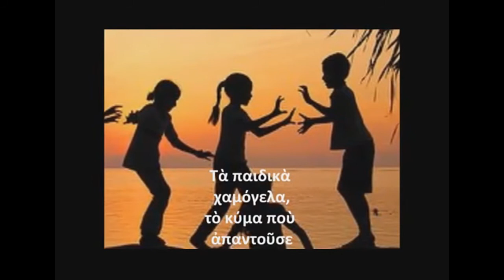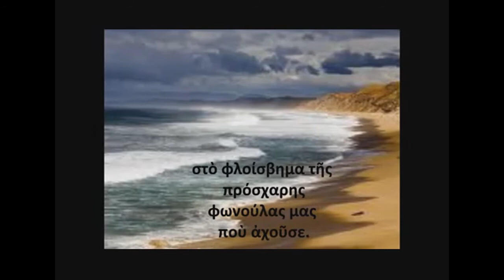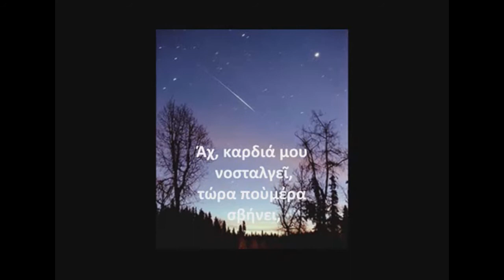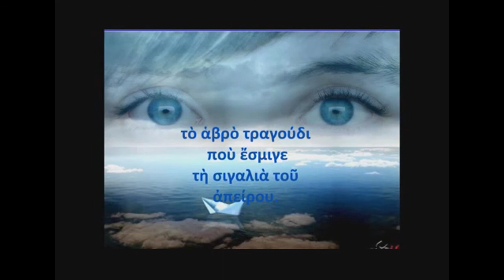Πολυδούρη Μαρία- Κουλουριώτης Γιώργος - Αχ η Καρδιά μου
Ποίημα Αχ η καρδιά μου  Πολυδούρη Μαρία
Μουσική-Τραγούδι : Γιώργος Κουλουριώτης
 Φωνητικα Χρυσαυγή Πέππα